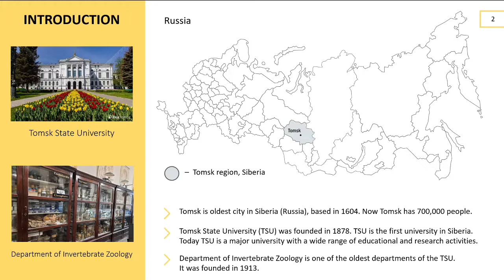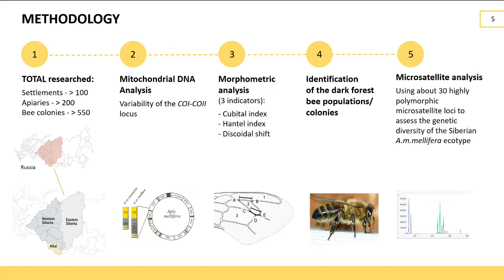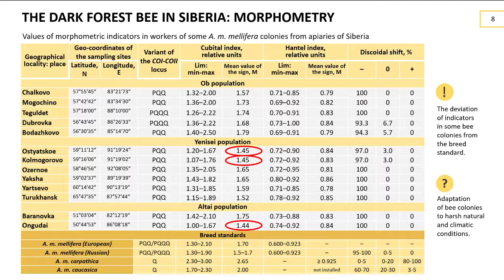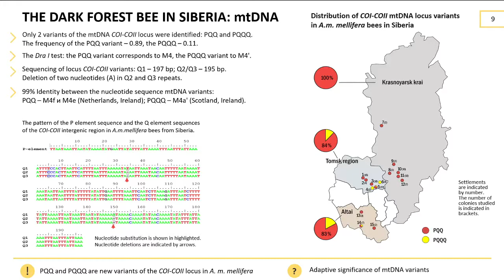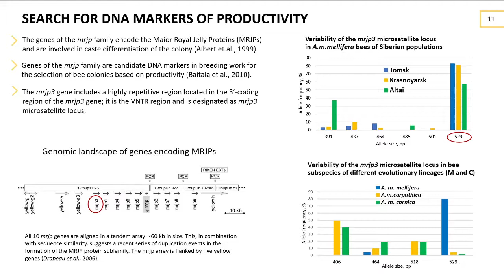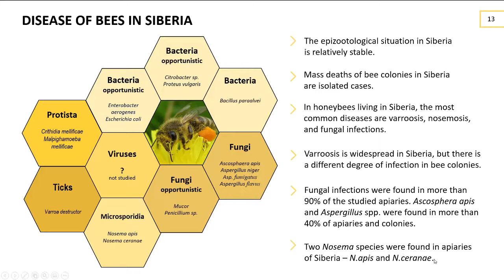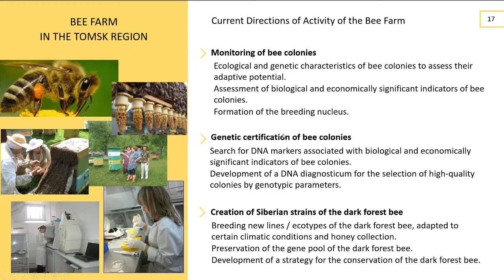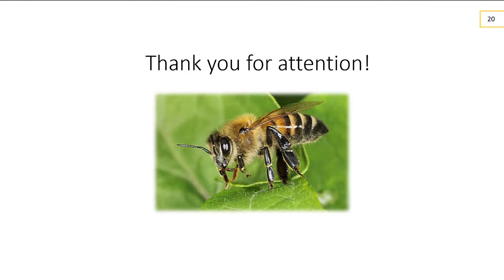Nadezhda Ostroverkhova - The Dark Forest Bee in Siberia